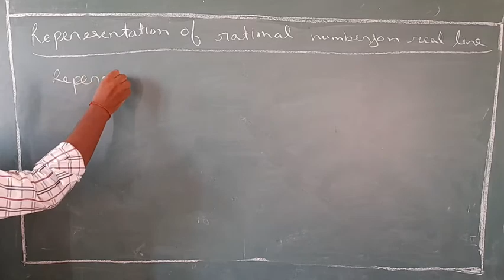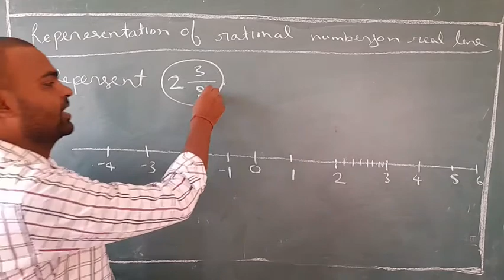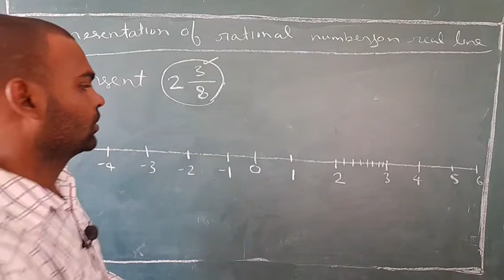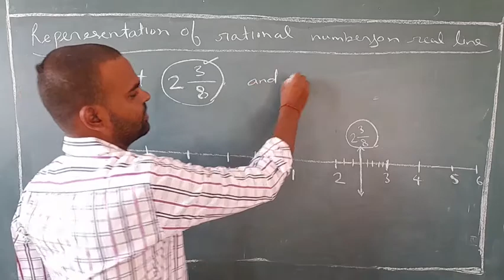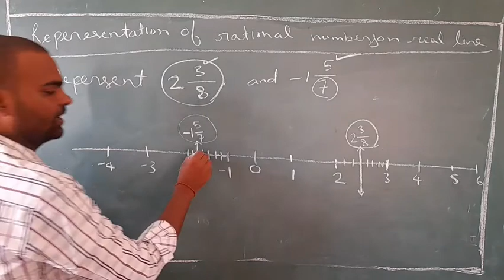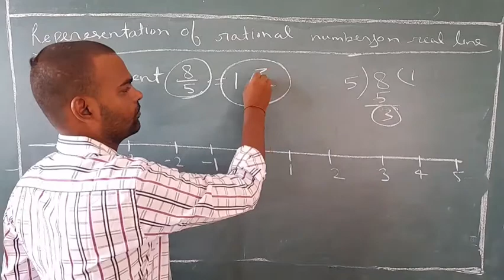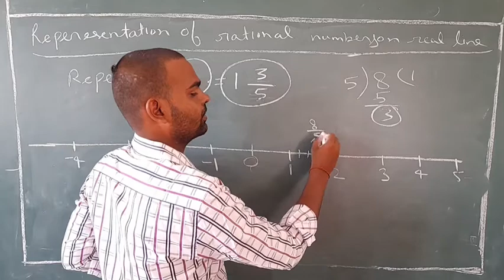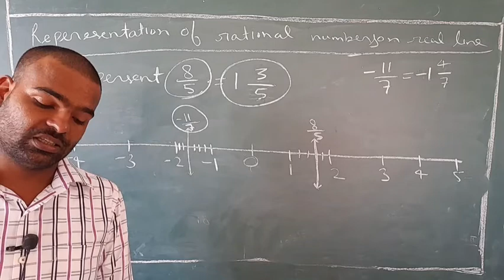Mathematics, Class 9th, Chapter 1, Number system, Part 3 by Anand Mishra Sir